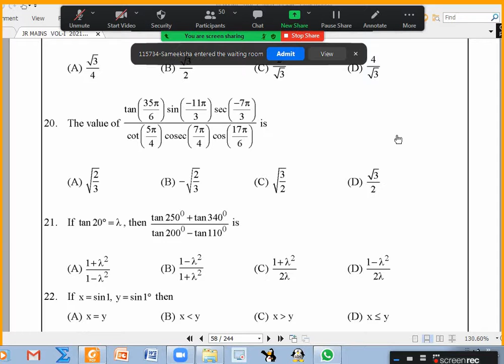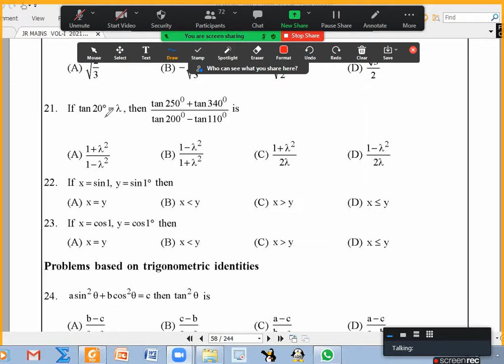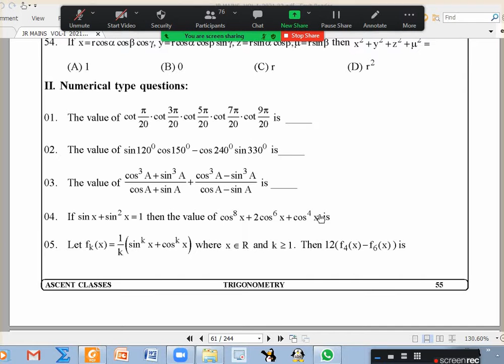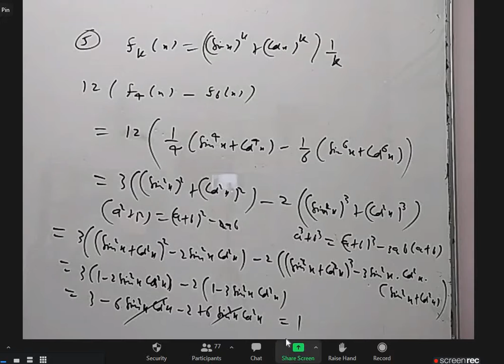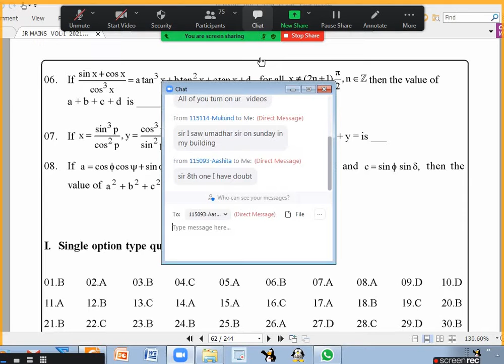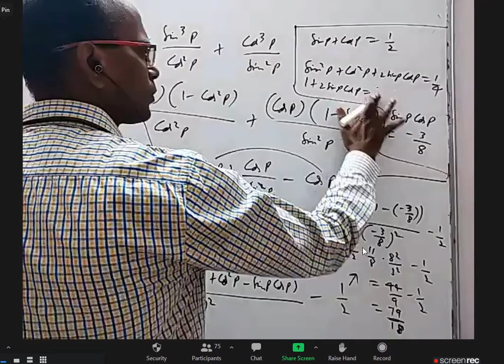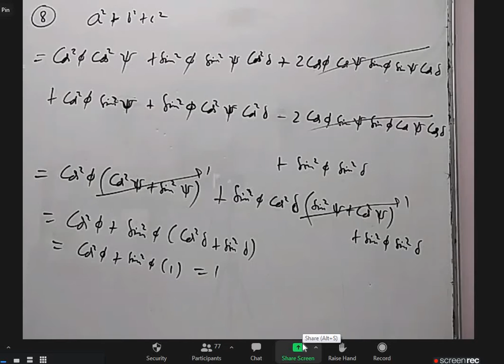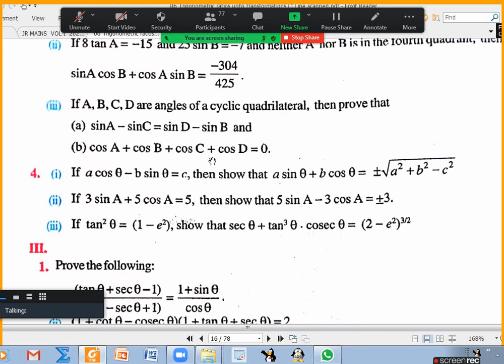trigonometric ratios 13 ( 27 6 2021) doubts in mains 19 to 23, numerical 1 to 8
doubts in mains 19 to 23, numerical 1 to 8